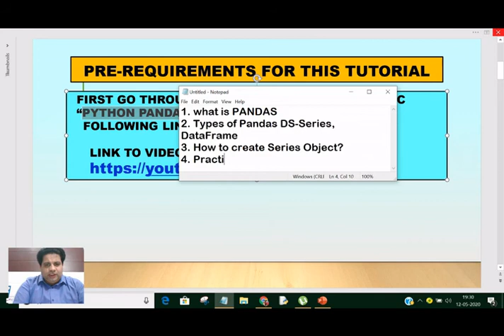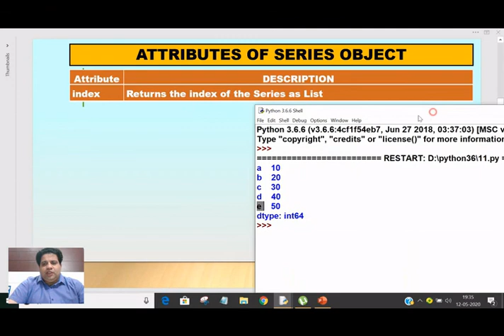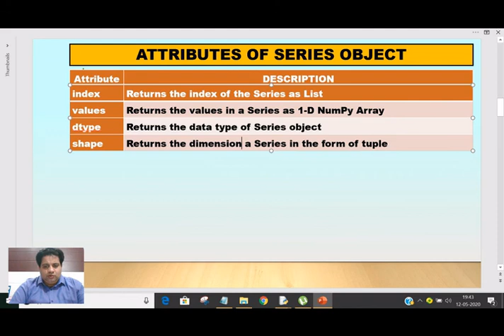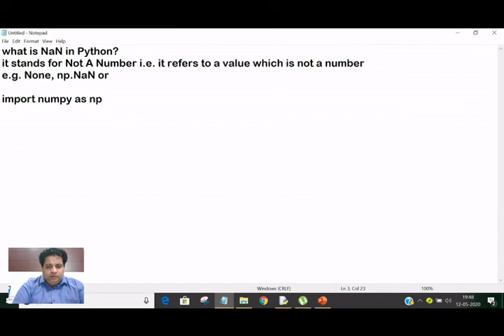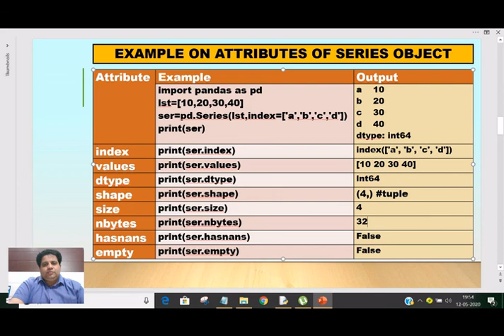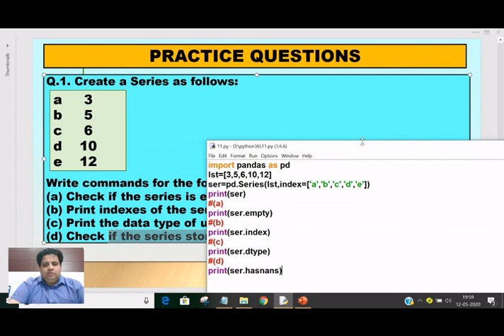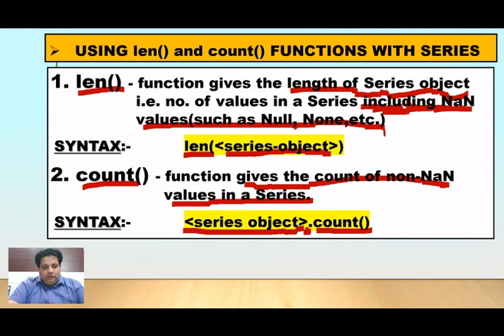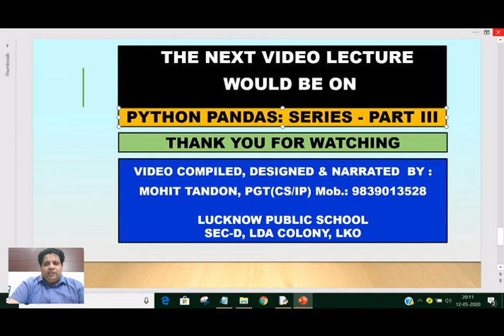CLASS XII IP PYTHON TUTORIAL-13 ON PYTHON PANDAS SERIES PART II By Mohit Tandon Sir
FIRST GO THROUGH VIDEO TUTORIAL – 12 ON TOPIC
 “PYTHON PANDAS : SERIES - PART I” GIVEN AT    FOLLOWING  LINK: